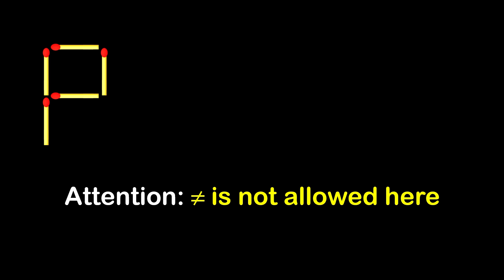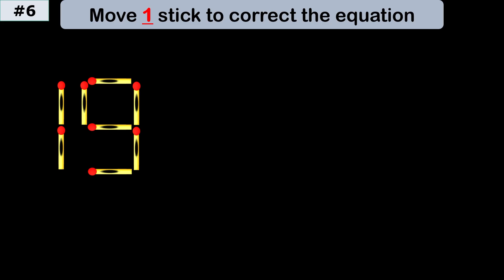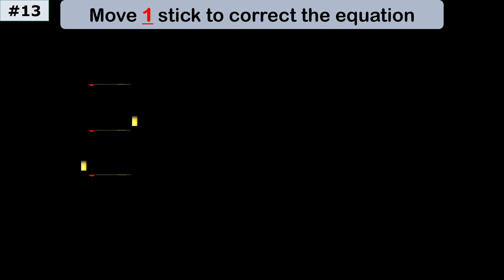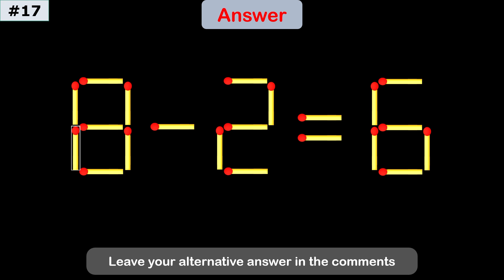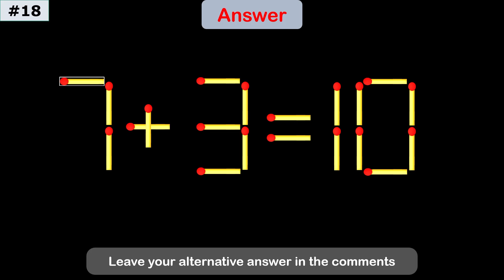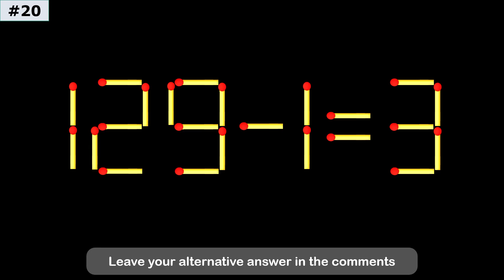Only 1% Can Solve This Matchstick Puzzle – Move 1 Stick to Win!